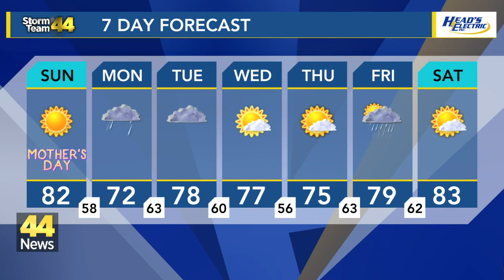A cool and clear night on tap as the aurora borealis is possible again Saturday night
Forecasting your conditions to view the aurora borealis tonight